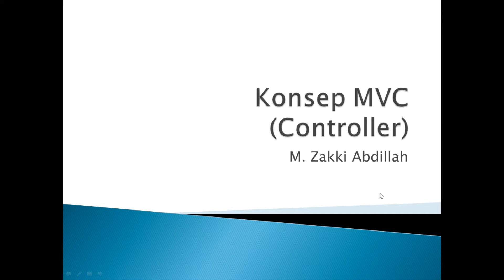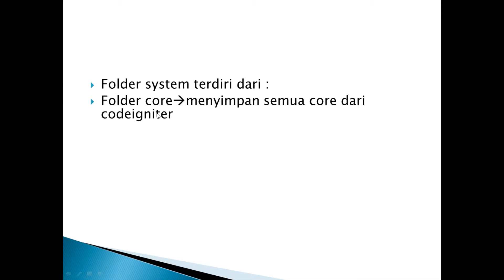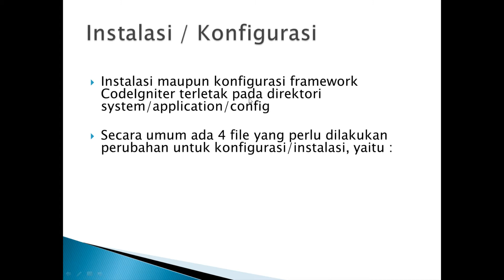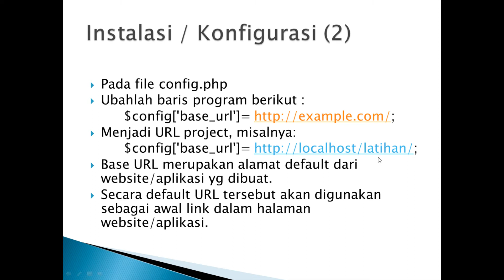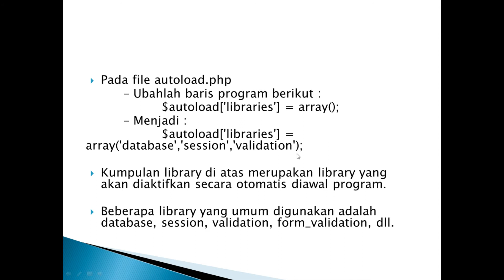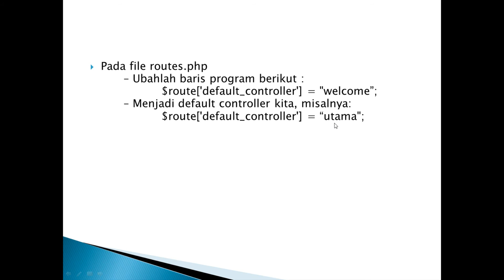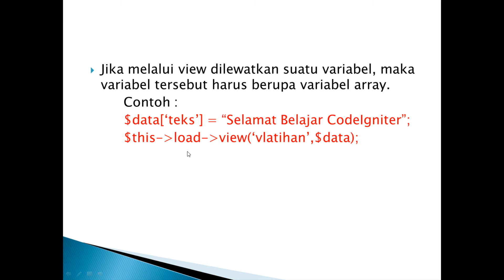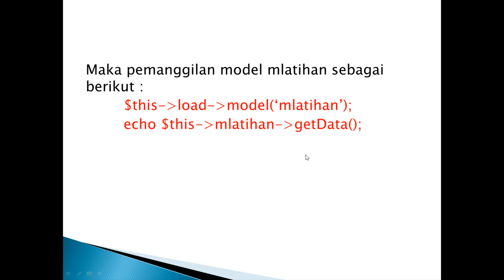Pemrograman Web 2 (Konsep MVC - Controller)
Materi Selanjutnya dari Pemrograman Web 2 adalah konsep MVC yang untuk awalan kita akan membahas apa itu controller secara teoritis..